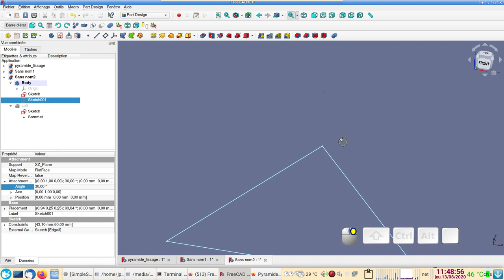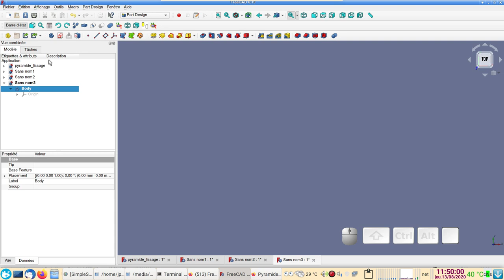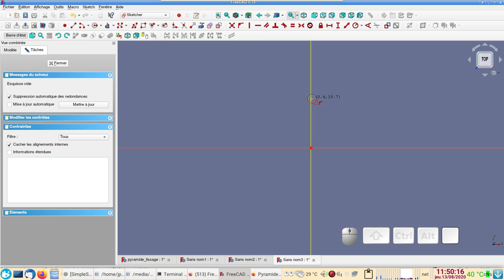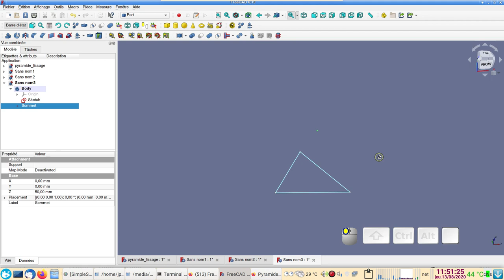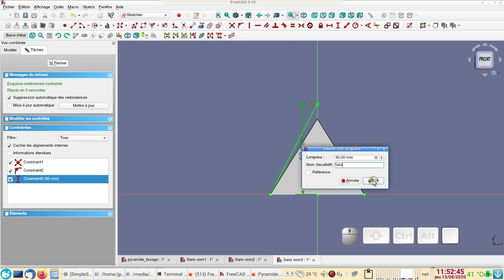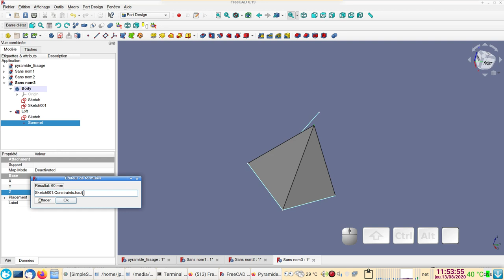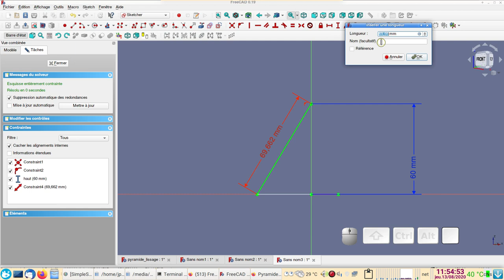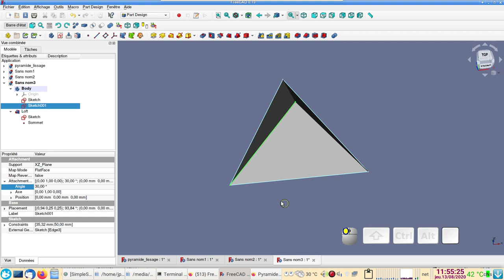FreeCAD 0.19 débutants : pyramide version#3 par lissage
Construire facilement des pyramides à 3,4,5 côtés et plus.

Merci à glou glou du forum FreeCAD pour le tuyau 8-)